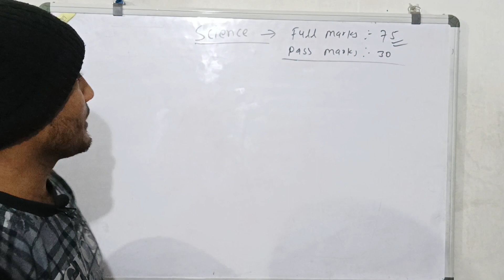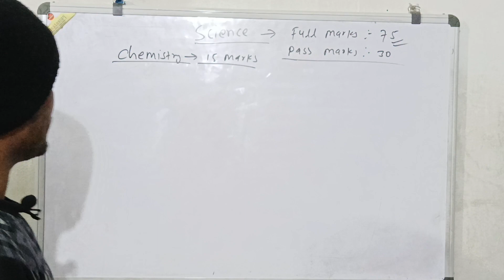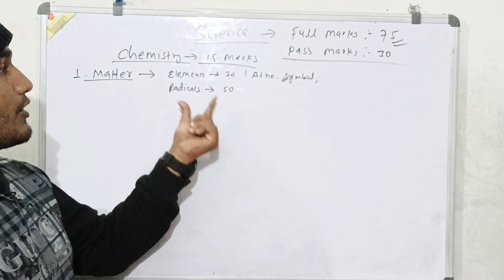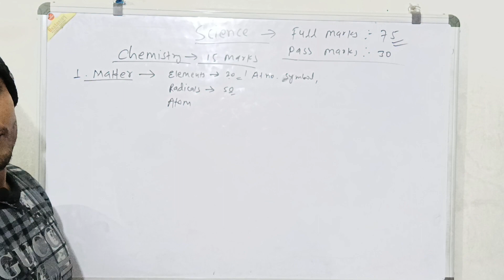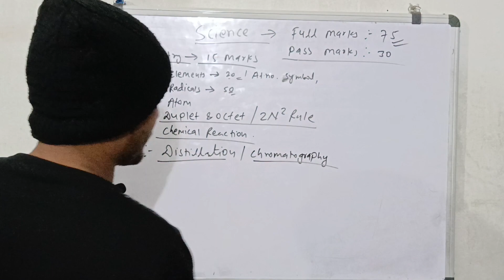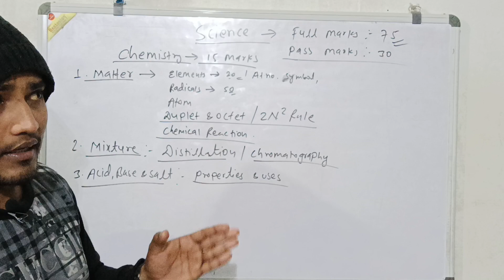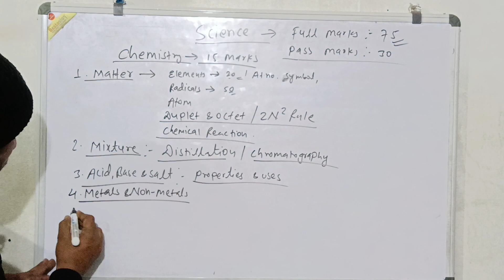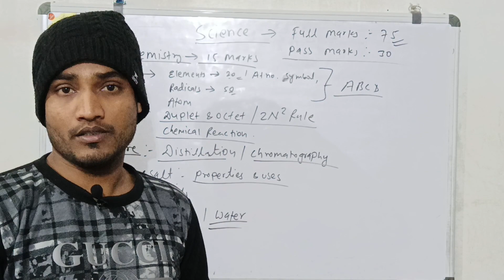How to Study Chemistry || class 8 BLE|| SECRET QUESTIONS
secret questions of chemistry class 8  BLE